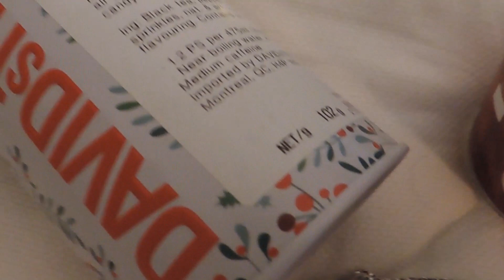Pandora Christmas Bracelet and Holiday Outfit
Merry Christmas! I hope you are enjoying this magical time of the year! To get into the festive spirit, I decided to share my Christmas bracelet with you. I would also love to see your Christmas bracelet...so please tag me in a photo! I also have a little surprise for you! It has been one year since I uploaded my first youtube video...so, I decided it was about time I show you a little bit more of me! I hope you enjoy this video! I had so much fun filming it. xx